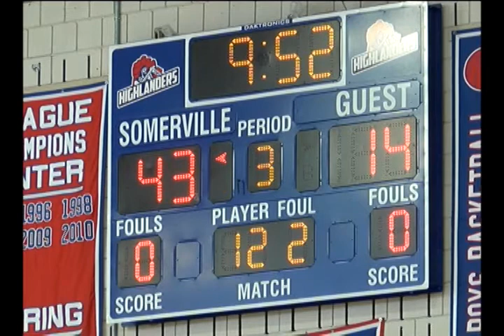SHS Girls' Basketball vs Charlestown 12/28/16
MA High School Girls' Varsity Basketball
HIGHLANDER HOLIDAY HOOFEST, Rd. 2
Charlestown Townies @ Somerville Highlanders
Commentary by Todd Harmon & Braden Moriarty

Brune Fieldhouse
Somerville MA